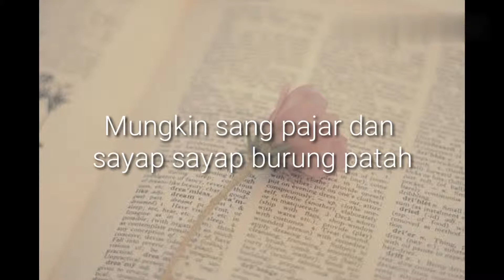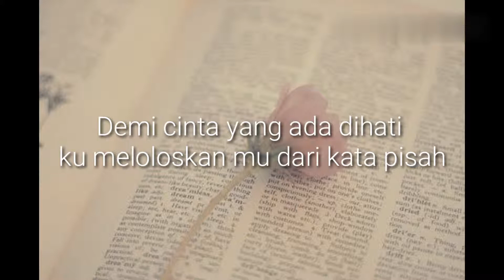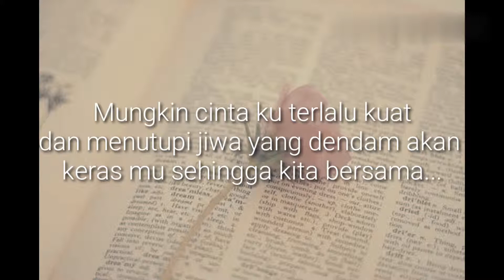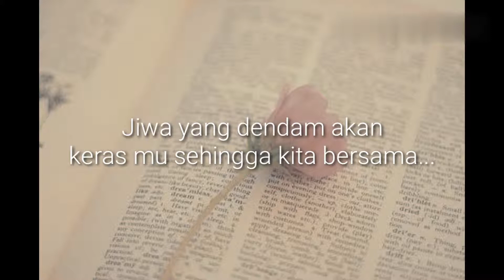Potret Mungkin Cover by Tival salsabilah lirik video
Original by Potret